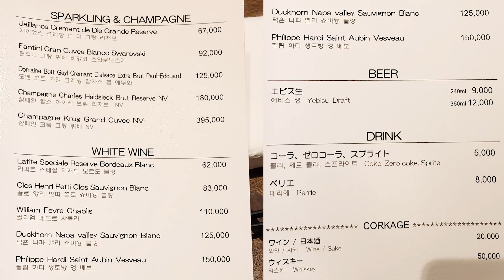가성비 있는 삼성동 코엑스 부근의 스시오마카세 - 런치 50,000원에 다녀왔습니다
삼성동에 있는 스시욘즈에 다녀왔습니다.

전반적인 맛이 가격에 비해 좋아서 다시 가게 될 것 같은 곳이었어요.
런치오마카세는 5만원, 디너는 10만원입니다.
저는 이날 런치로 다녀왔고 예약은 캐치테이블로 했습니다.

음식만 보실 분은 3분 10초부터 보시면 됩니다.

자막이 보이지 않으실 경우, 영상 설정에서 자막을 켜주시면 보실 수 있습니다.